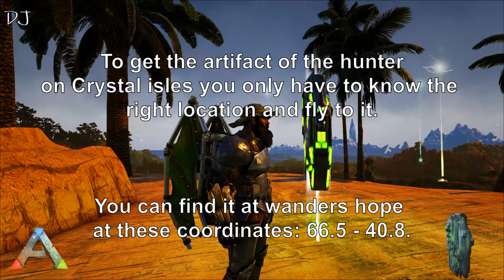Crystal isles Artifact of the Hunter